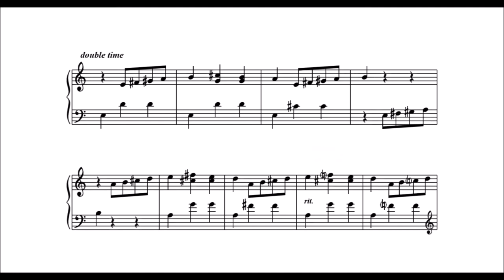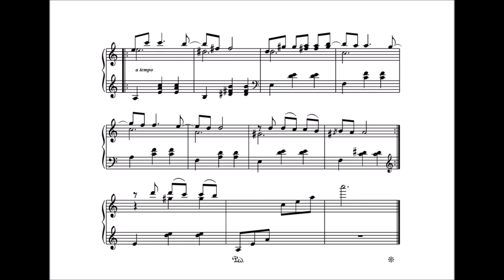Moondog - Mazurka in A Minor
Mazurka in A Minor is a miniature piece for piano by the blind musician and composer Louis Hardin, popularly known by the mononym “Moondog”.  It has a simple structure with a minor theme, a parallel major middle followed by the original theme reappearing, and finally a short coda.

Moondog, of legendary repute, was born in Kansas in 1916.  From a young age, he showed a precocious talent for music, but at age 16, was permanently blinded by a dynamite explosion.  Notwithstanding these life-changing injuries, Moondog subsequently learned the skills of ear-training and composition by himself.  He later moved to New York and met a number of well-known figures in the classical and jazz music fields.  Contrary to popular belief, Moondog was rarely vagrant; he owned his own apartment and a country home, since he was able to support himself via selling his poetry and working as a street musician.  Most interestingly, he adopted a Viking cloak and a horned helmet as part of his daily attire, partially due to his rejection of Christianity and adherence to Nordic mythology.  Moondog was so insistent on his Viking dress that when the New York Philharmonic (which had invited him to attend rehearsals) tried to enforce the dress-code, Moondog decided that he would no longer enter the premises at all.

Throughout the years, Moondog invented many instruments for his music-making, such as the percussion “Trimba” and the harp-like “Oo”.  His passion for Nordic culture led him to move to Germany for good in 1974.  In Germany, a student helped Moondog found a company to help promote his work, and the student also transcribed many of his compositions from braille to conventional notation.  After spending the remainder of his life in Germany, Moondog passed away in 1999 from heart failure.

Performer: Dominique Ponty on piano

Note: This channel does not own the audio, and it is only used for non-commercial purposes.